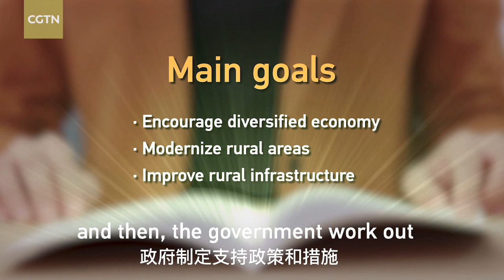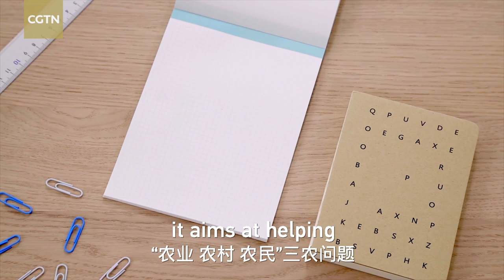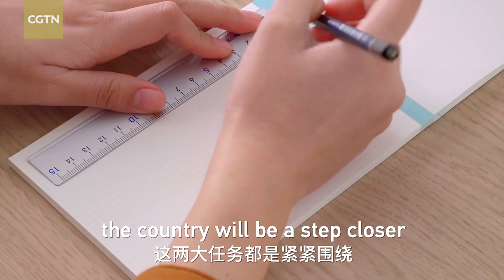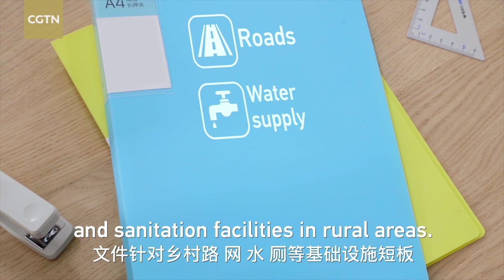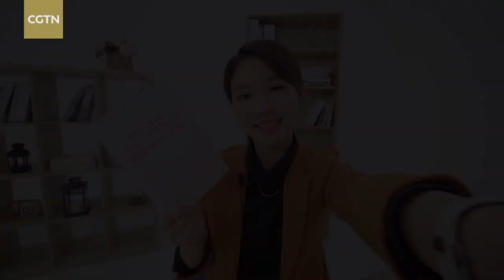How China improves millions of farmers' livelihoods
SAY WHAT? is an original video series CGTN Digital presented for the upcoming Two Sessions. Each episode introduces one key word that will be frequently mentioned and discussed during the sessions. Hope this is an easier start for you to better understand China's important annual political event. The key word in this episode: The No.1 Central Document.